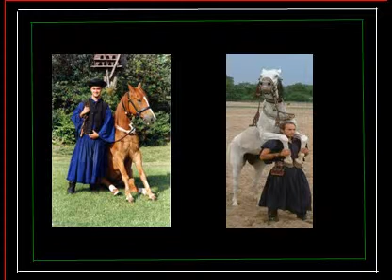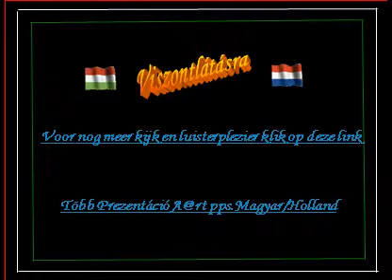Magyarország Lovastelep Lajosmizse (A@rt)